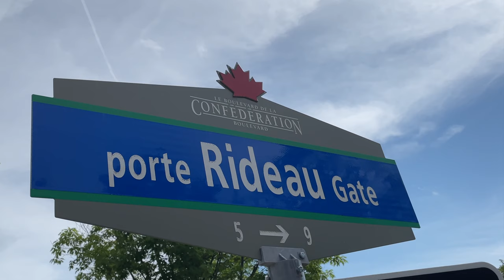Changing Guards at Rideau Hall (Governor General Residence) Ottawa Canada: A Captivating Tradition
In this video, I take you on a journey to witness the breathtaking "Relief of the Sentries" at Rideau Hall in Ottawa. Join me as I delve into the rich history and captivating traditions of this ceremonial event.

The Ceremonial Guard, dressed in their striking scarlet uniforms and bearskin caps, carries out sentry duty at Rideau Hall. These highly trained military personnel showcase their precision and attention to detail as they perform their hourly postings. From the marching procession to the reading of duties, every aspect of the Relief of the Sentries is steeped in tradition.

During my visit, I had the privilege of witnessing the enhanced Changing of the Guard ceremony, featuring a bugler, a bagpiper, and a group of 30 sentries. The sight and sound of this comprehensive ceremony were truly awe-inspiring, emphasizing the dedication of the Ceremonial Guard.

Join me on this virtual journey as we experience the Relief of the Sentries firsthand.